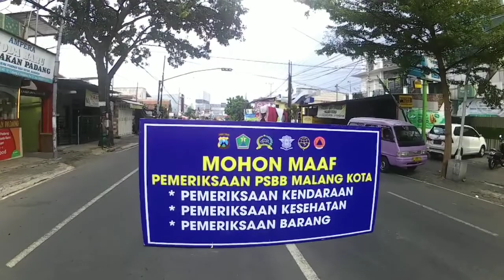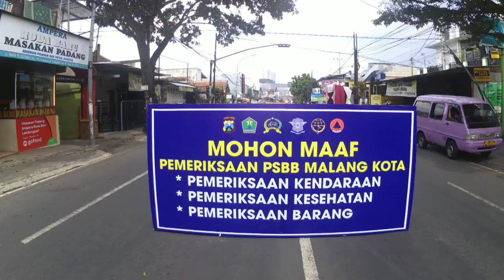HARI PERTAMA PSBB MALANG RAYA - Terminal Landungsari, Malang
Bismillah... berikut adalah review PSBB hari pertama di Terminal Landungsaei, Malang. Tetap "Stay atau Home" ika tidak ada keperluan penting dan maksimalkan ibadah dirumah mumpung masih Bulan Ramadhan terutama sudah 10 Bulan Terakhir. Untuk info lebih lanjut bisa di cek di 👇: